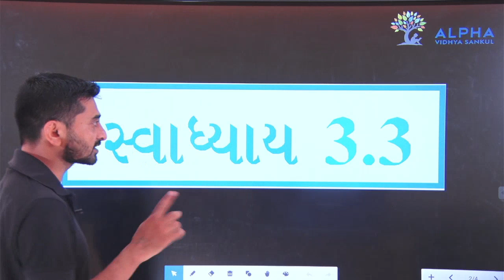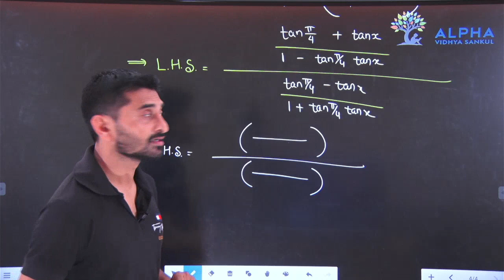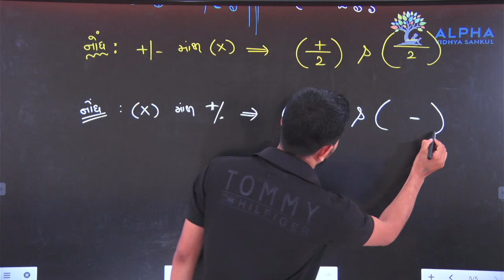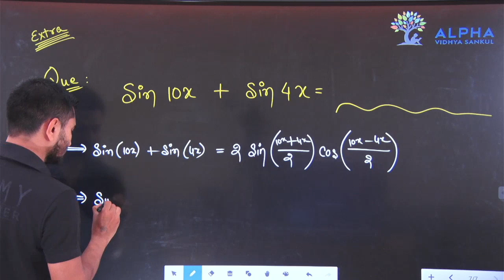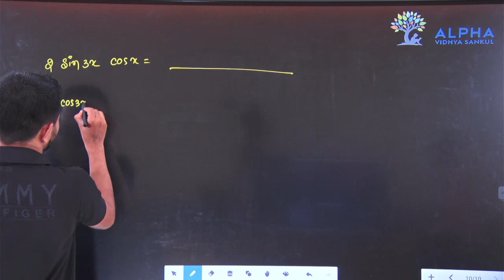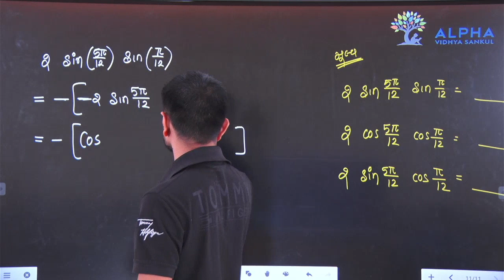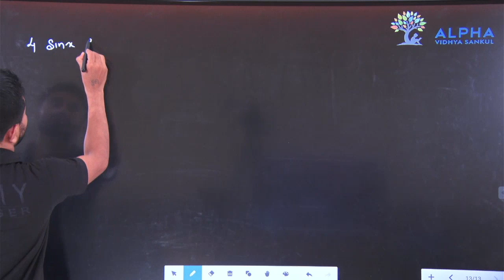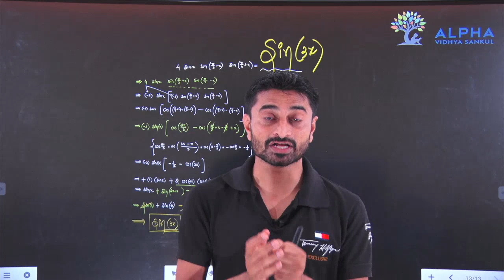Part 9 || TRIGONOMETRY || Chap 3 || 11th GM || Maths